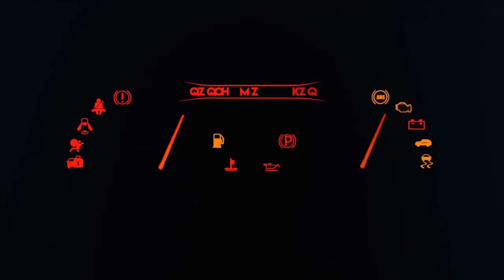Çok güzel oyuncak arabaları masa üzerindeki iki plastik kutu içine diziyoruz